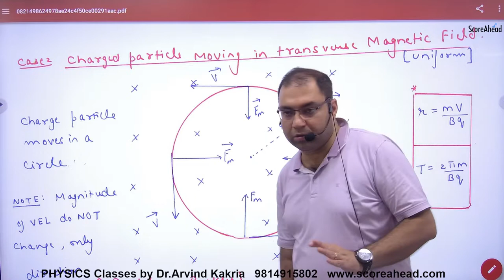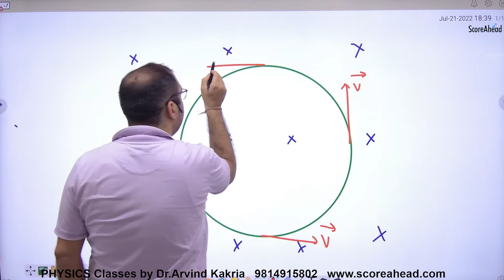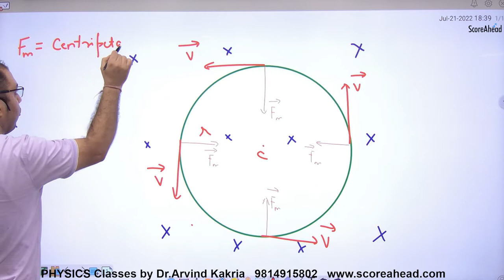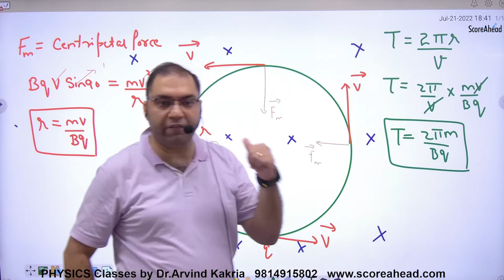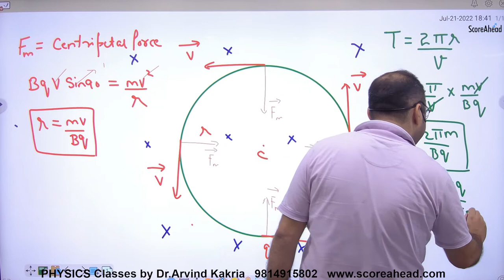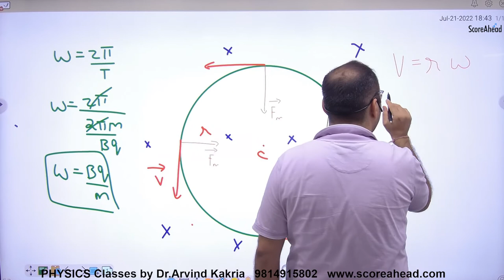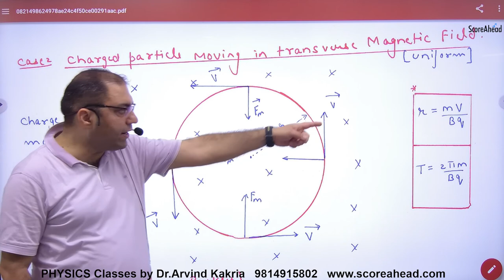60 Motion of Charged particle in Transverse Magnetic Field